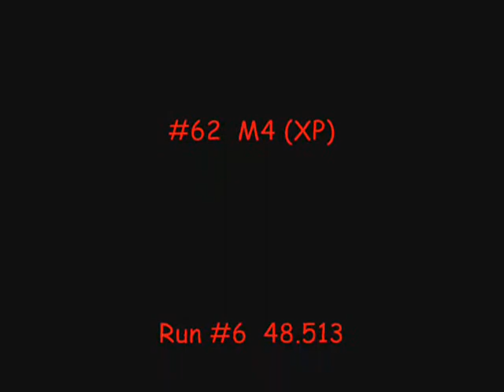TAC Autocross Run #6 48.513 MF 22 May 2010.wmv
TAC Autocross Milton Frank Stadium 22 May 2010
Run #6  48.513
RallyCross Subaru Impreza
Bumper Shot